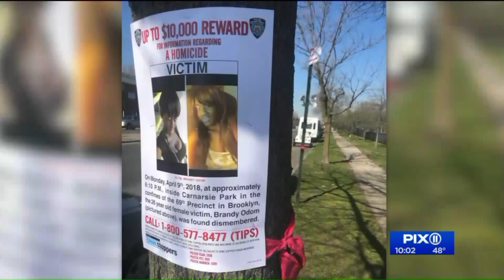Police question man in death of dismembered woman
Police searched the man`s house Sunday while he was being questioned by officers. He`s being investigated in connection to the death of a woman whose dismembered body was found in a Brooklyn park.